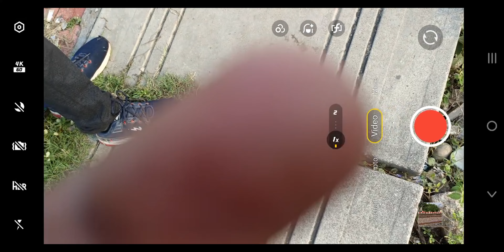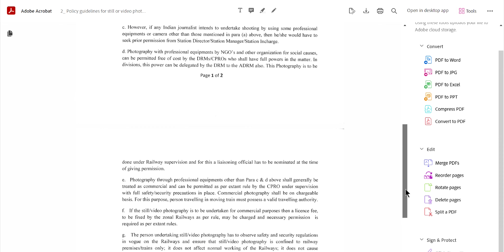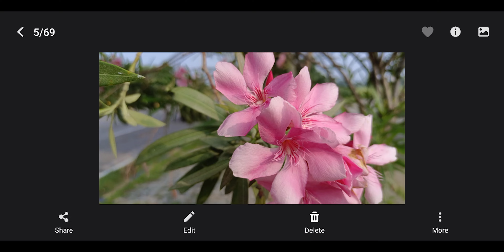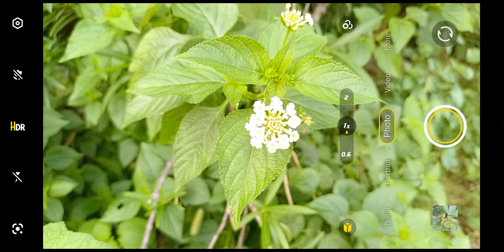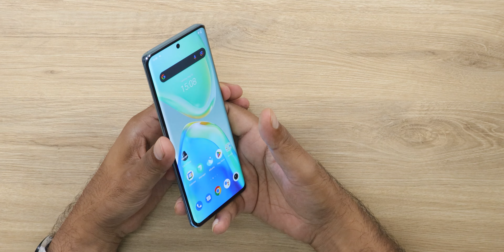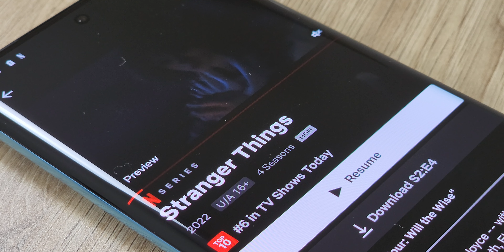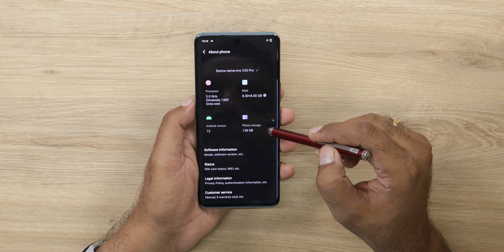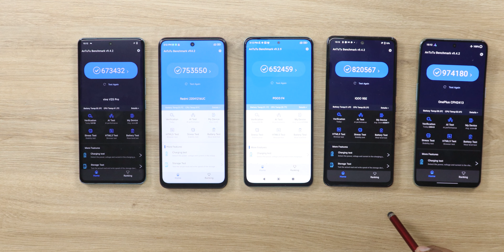Vivo V25 Pro Camera Test & Review - A Better OnePlus Nord 2T ?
Checkout the Full Review and Camera Test of latest @VivoIndiaOfficial  Vivo V25 Pro , Know all the features of this device before you buy it.
See our Host Saurabh on his social network,